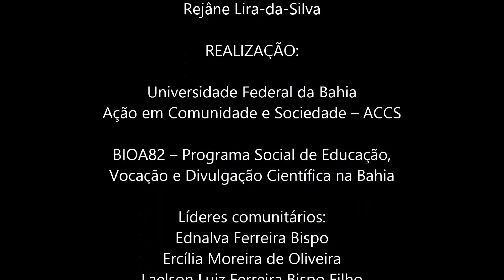Minidocumentário Ednalva de Opalma: Plantar e Colher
Esse é um dos 11 vídeos  produzidos por moradores da comunidade quilombola de Opalma, distrito de Cachoeira, Bahia numa atividade desenvolvida pelo componente curricular Programa Social de Educação, Vocação e Divulgação Científica (ACCS BIOA82), da Universidade Federal da Bahia em que foi realizada a Oficina “Educomciência: produzindo vídeos para e com o público jovem”.
Para mais informações sobre a Oficina acesse o site Sala Verde UFBA, no seguinte

CRÉDITOS

Autora:
Ednalva Ferreira Bispo

Produtor(a):
Ana Maria Borges da Paixão Barreto
Nestor Barbosa de Oliveira-Junior

Colaboradores(as):
Cândido Dias Ferreira Neto
Carolina Monique de Oliveira Dantas
Mariana Rodrigues Sebastião
Paulo Davi Santana
Waleska Mota de Oliveira Silva

Monitora:
Marglyn Anne Santana de Oliveira

Coordenadora:
Rejâne Lira-da-Silva

Direção de vídeo:
Mariana Rodrigues Sebastião

REALIZAÇÃO:

Ação em Comunidade e Sociedade – ACCS

BIOA82 – Programa Social de Educação,
Vocação e Divulgação Científica na Bahia

Líderes comunitários:
Ednalva Ferreira Bispo
Ercília Moreira de Oliveira
Laelson Luiz Ferreira Bispo Filho
Luciano Ferreira Bispo

Instituições parceiras:
Associação Beneficente dos Moradores de Opalma
Quilombo Engenho da Cruz